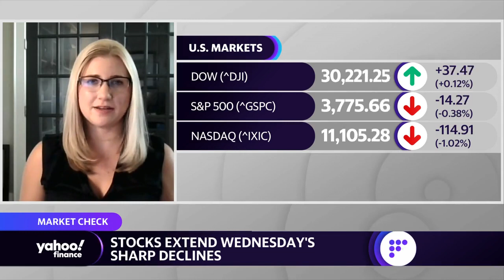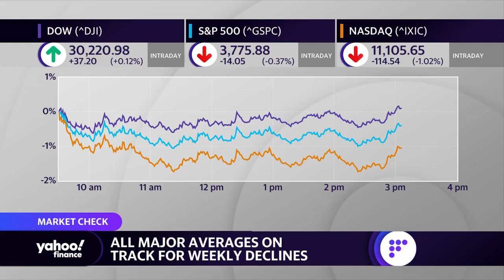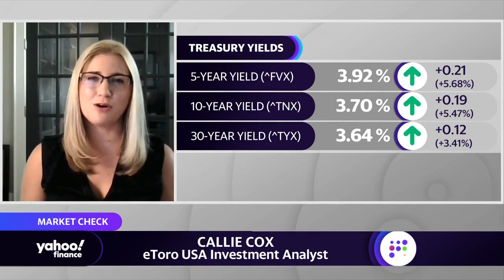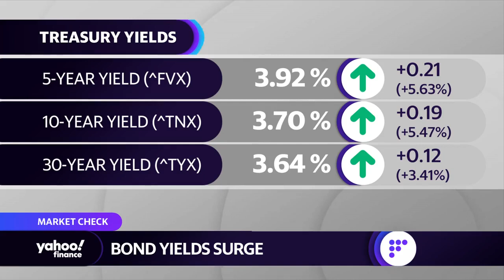Fed's rate hike success is dependent on 'collateral damage' in job markets: Analyst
eToro USA Investment Analyst Callie Cox joins Yahoo Finance Live anchors Dave Briggs, Seana Smith and Rachelle Akuffo to discuss the Fed's most recent rate hike and what it will take for it to have a meaningful impact on the U.S. economy.